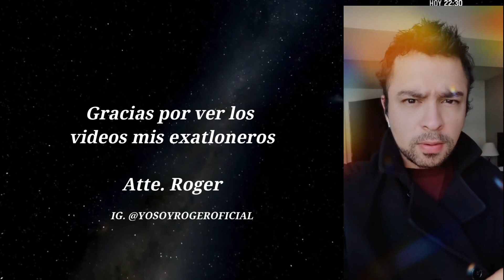ROJO ELIMINADO, DOMINGO DE ELIMINACIÓN, GANA VS MÉXICO, PIERDE VILLA, Exatlón Estados Unidos EEUU #7